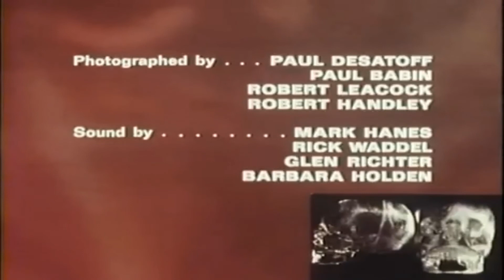In Search Of....Laugh Therapy